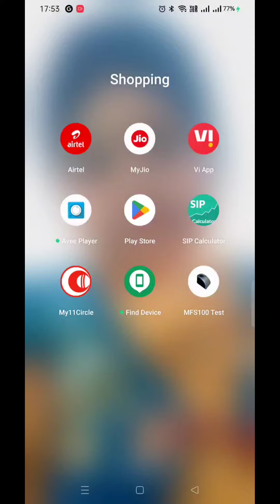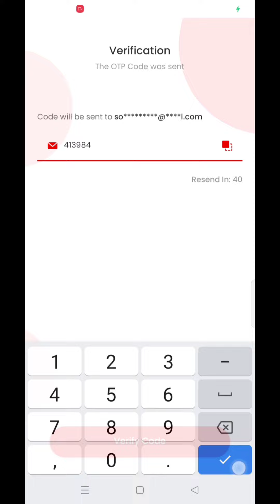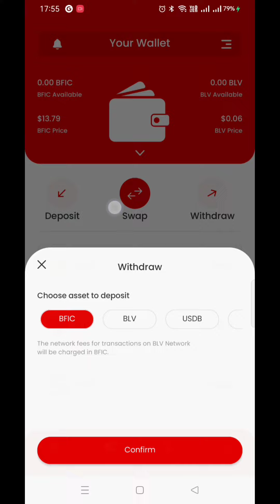b love network account kese banaya || B love network account creation || Refferal code 7EZ2SJURBO